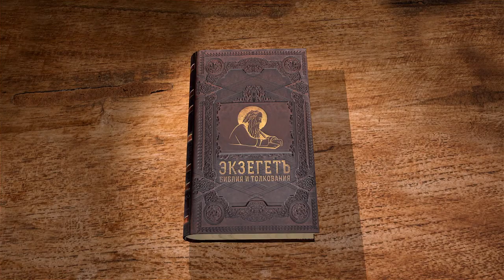Второзаконие. Глава 13. Протоиерей Олег Стеняев. Толкование Ветхого Завета. Толкование Библии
В 13-й главе мы узнаем о простой, но суровой, заповеди Ветхого Завета:
каждого, кто уговаривает отступить от Бога, предать смерти. Всякому кто показывает чудеса и знамения силами различных богов не верить и смерти такого "пророка" и "сновидца" предать. Рассуждаем и о других ситуациях с отступниками и суровом наказании над ними. Как это увязывается с заповедью любви к врагам?
Говорим о причинах и необходимости таких строгих повелений. Затрагиваем вопрос испытаний от Бога.